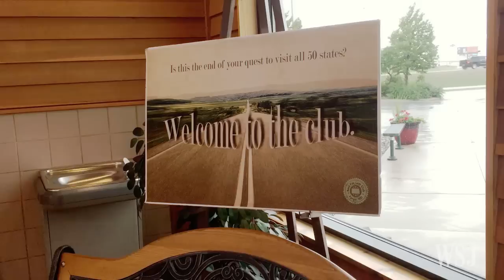North Dakota: Last Stop for Tourists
In their quest to visit all of America's 50 states, many tourists save North Dakota for last. Tourism officials are trying to make the best of it with the "Best for Last Club." Photo: Natalie Andrews/The Wall Street Journal